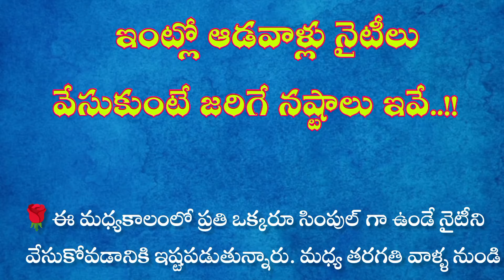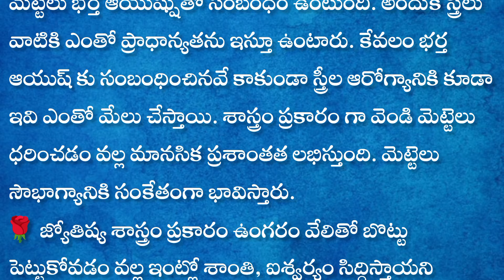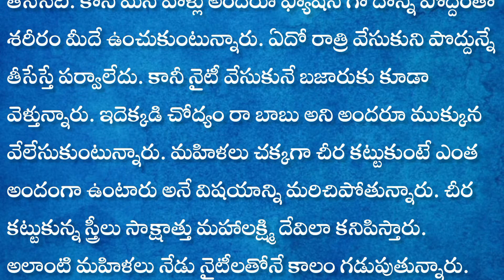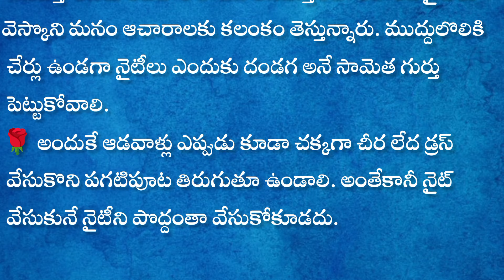నైటీలు వేసుకునే ప్రతి మహిళ ఈ వీడియోని తప్పకుండా చూడండి| గృహ నియమాలు| ధర్మసందేహాలు| జీవిత సత్యాలు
dharmasandehalu
natural healthtips
thalapatara nidhi telugu
money earing
2024 జనవరి 1వ తేదీన ఆడవారు మర్చిపోకుండా ఈ రంగు చీర కట్టుకుంటే సంవత్సరమంతా భర్త కి అపార ఐశ్వర్య యోగం